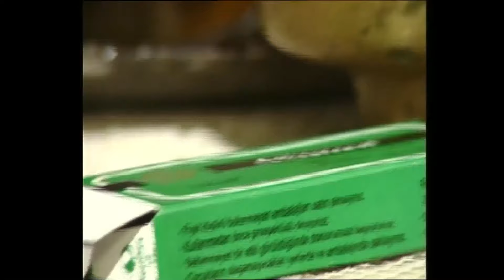Yasemince 36. Bölüm | 1996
Yasemince 36. Bölüm

Hamsiye Dursun'un izini sürmeye devam eder. Bu seferde her erkek sesine ya da yaptığı her hareketi sorgulamaya başlar. Kakılmış İtilmiş'i dövmeden evden bırakmaz. Kakılmış bir yolunu bulup İtilmiş'ten kurtulur ve yoluna devam eder. Temizliğe gittiği yaşadığı olay İtilmiş'e ders vermek için ideal bir fikir haline gelir. Ancak fikri uygularken hiç ummadığı şey başına gelmiştir.